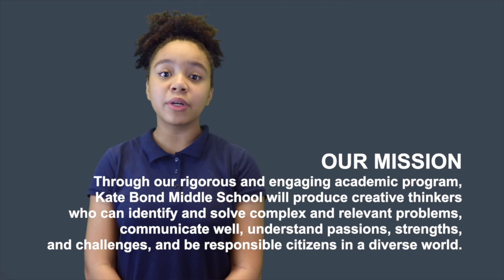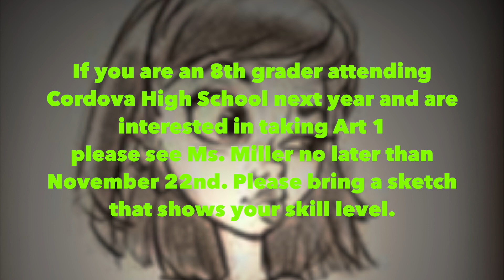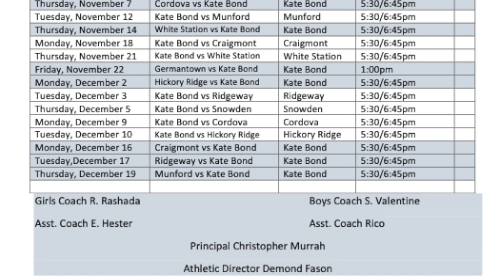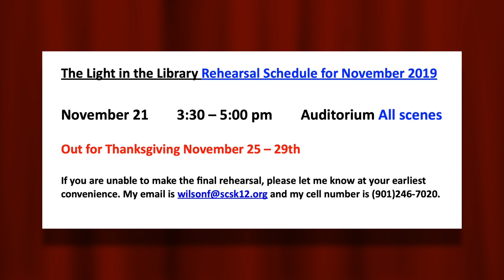KBMS Announcements 11/21/29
Watch this and other videos on The Kodiak Channel.